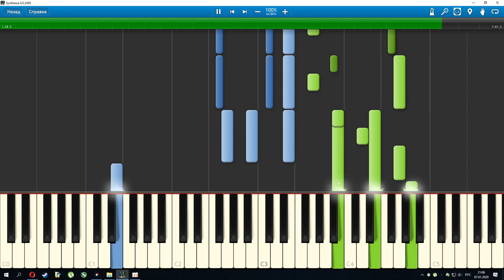Мне нравится, что Вы больны не мной (М. Таривердиев) на пианино